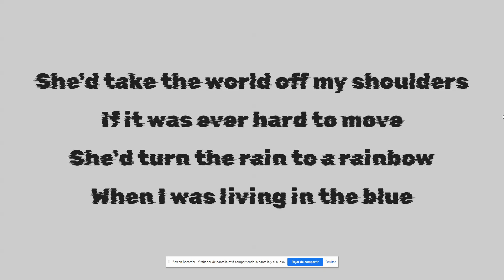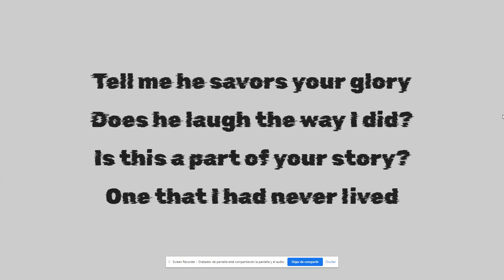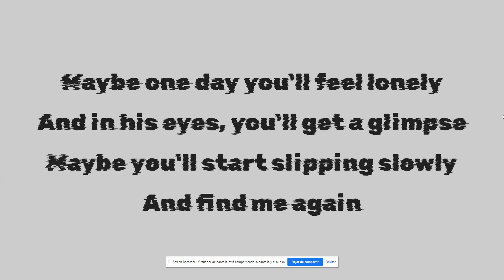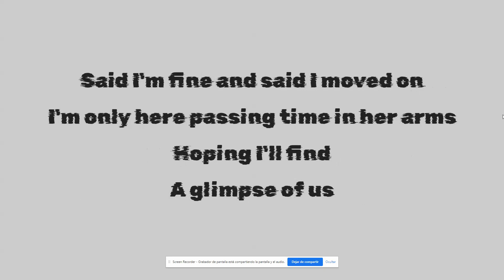Joji - Glimpse Of Us (Lyrics)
Esta Cancion es preciosa...